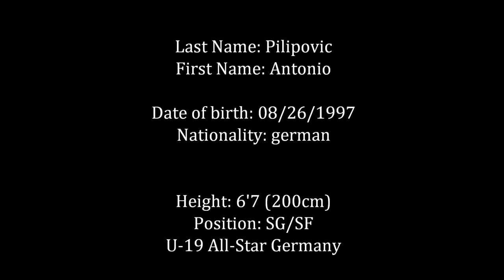Antonio Pilipovic Season 15-16 HIGHTLIGHTS (short version)